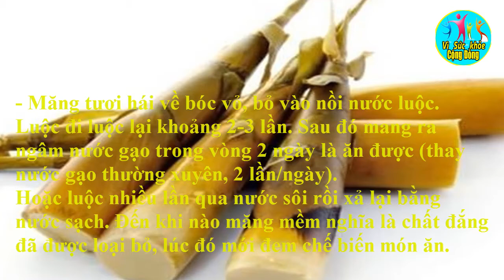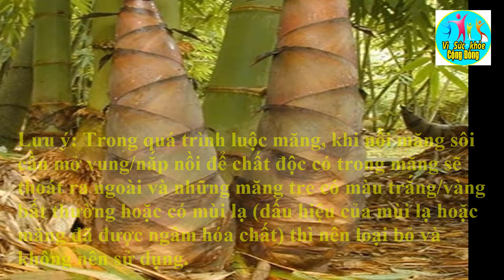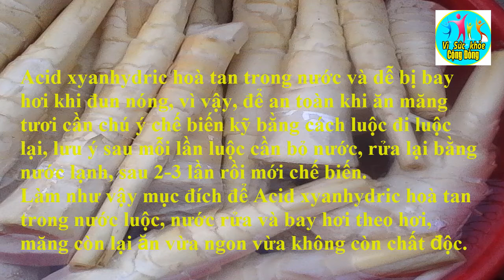Cách loại bỏ độc tố của măng tươi và những người tuyệt đối không nên ăn măng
Theo dõi Fanpage để xem nhiều hơn những video từ chúng mình
Mọi người xem thêm những video từ kênh của mình tại đây nhé: